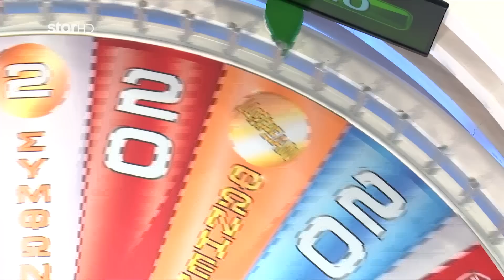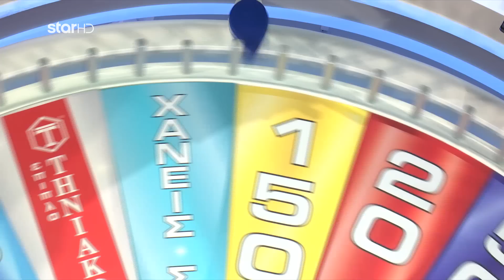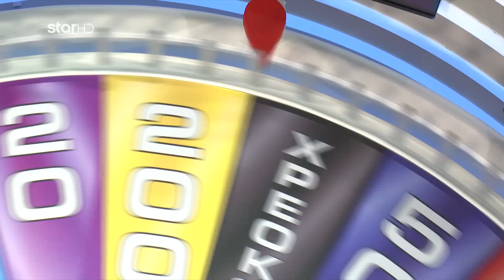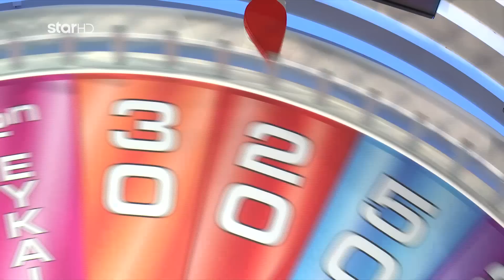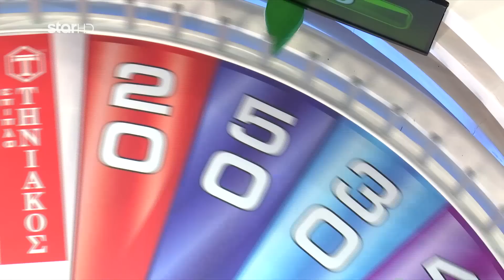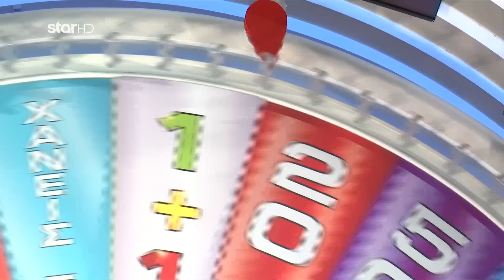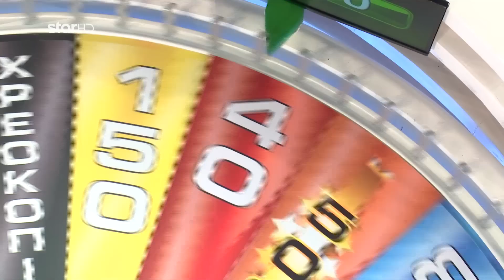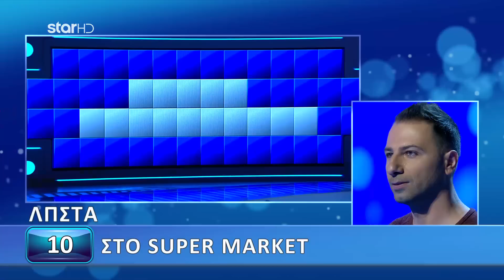Ο Τροχός της Τύχης - 28/11/2019 - Επεισόδιο 71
Εκτέλεση Παραγωγής:  Green Pixel
Παραγωγός: Νίκος Χριστοφόρου
Executive Producer: Σάββας Βέλλας
Διεύθυνση φωτογραφίας: Θέμης Μερτύρης
Σκηνοθεσία: Γιάννης Γαλανούλης
Αρχισυνταξία: Στάθης Μαντάς
Οργάνωση Παραγωγής: Νίκος Κεντζέας